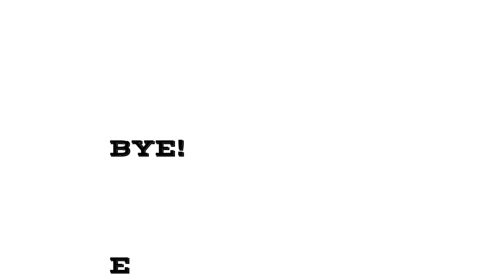Æ Won't Comment On This Video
f You Comment On This Video, You Will Get A Subscriber #2
Verified YouTubers Will Not Comment On This Video
This Video Will Guess Your Age
This Video Has Only Spam Comments
If I Don't Heart Your Comment You Will Win A Shoutout
So Blow this video up Guys :)
Description from @mousify thanks bro!
Hoping for a shoutout! ;)

rainbowx,eyetest,vision
guess,your number,contant,trending,this video will accurately guess your age and number,this video will guess your age,guess your age,guess your number,guess the number